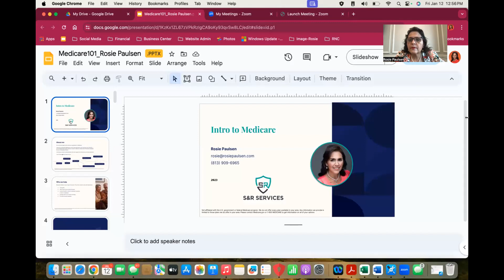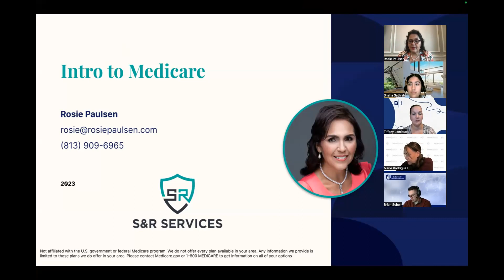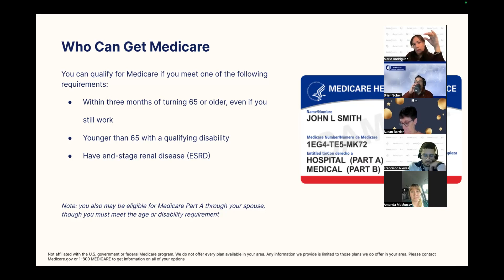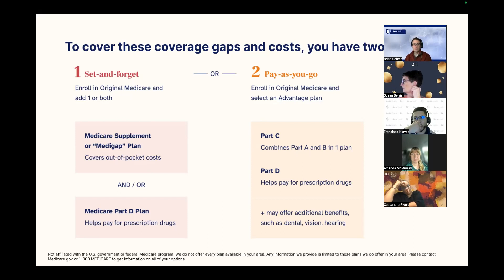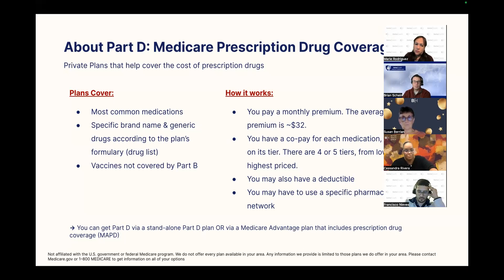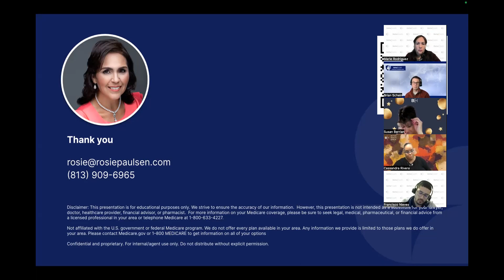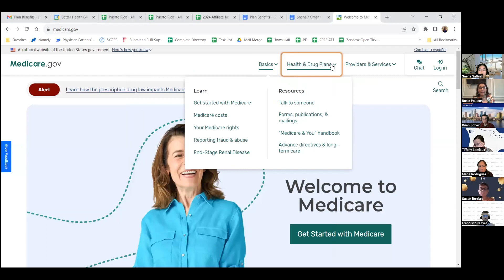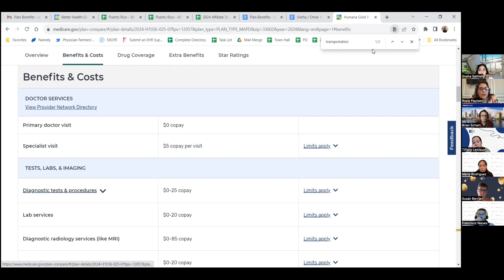2024-Medicare Basis with Rosie & Physician Care Partners (PCP)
Rosie Paulsen is a Commissioner, Author, Speaker, and Medicare Insurance Broker.
Rosie Paulsen, honored as one of the Fifty Most Influential Hispanic Business Leaders in Florida, is a native of Ecuador who came to the United States as a teenager. A public speaker and business trailblazer, Rosie owns Rosie Paulsen Enterprises and S&R Services, a company that brokers Medicare coverage for people all over Tampa Bay with a Twenty-year tenure. Rosie currently serves as a commissioner of The Florida Commission on the Status of.
She lives in Tampa with her husband and children.
Brand Promise:
Knowledge Connection Success
Brand Motto:
"Passionately helping business owners succeed."
Let’s find out how we can collaborate together!